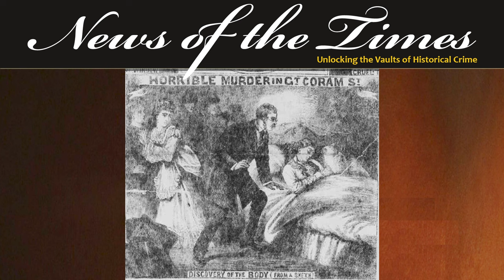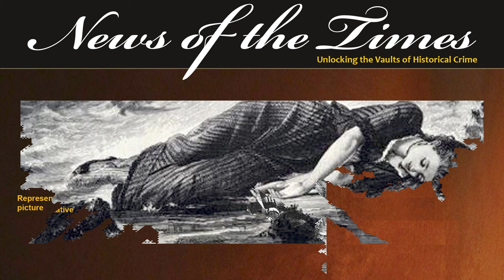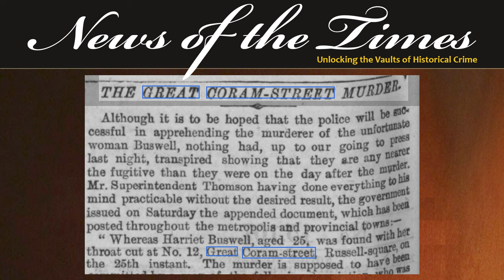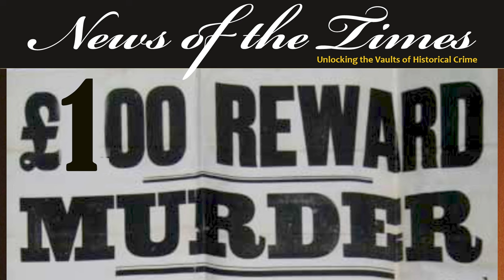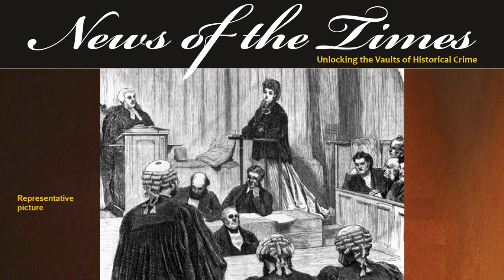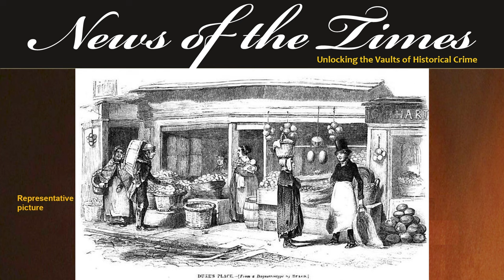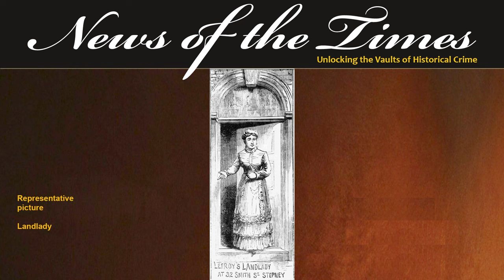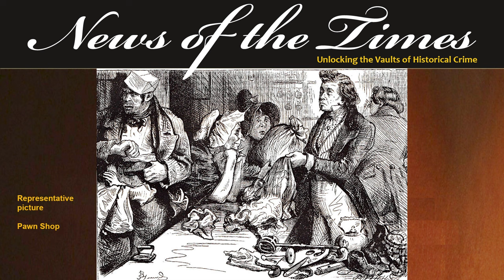The Great Coram Street Murder Mystery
Christmas Day, 1872, London.  When Harriet Buswell, stage name Clara Burton, does not get up as usual in her lodging house, her door is broken down where she is found slaughtered on her bed from a gaping wound in her throat and some lacerations on her body.
The Great Coram Street Murder case was in all the papers.  A bloody shocking crime made all the more shocking by its violence on Christmas Day.
We take a look at the crime and the investigations as the police attempt to find the murderer.
A Christmas day shocker is today’s episode of Murderous Mondays.

EPISODE
If you like this, here are links to some other recommended videos: